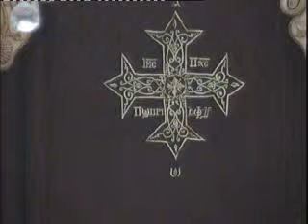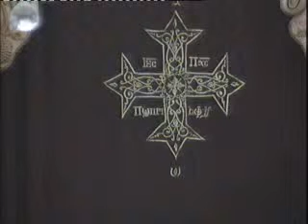Réunion des jeunes du vendredi 27.07.2012 par Abouna Louka